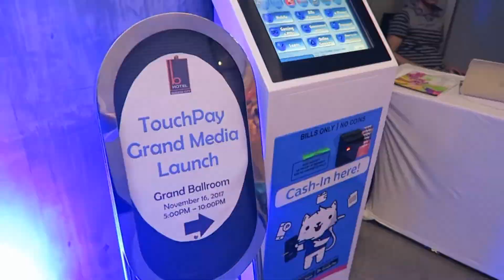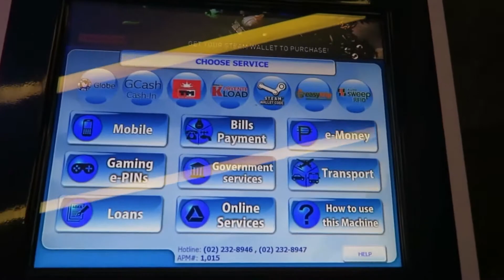TOUCH PAY GRAND MEDIA LAUNCH - B HOTEL | Geca Morales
This is my vlog about the Grand Media Launch of Touch Pay! Held last week in B Hotel QC. Basta bills payment, eTouchPayMo! :)

BIGO Live ID: GecaMorales